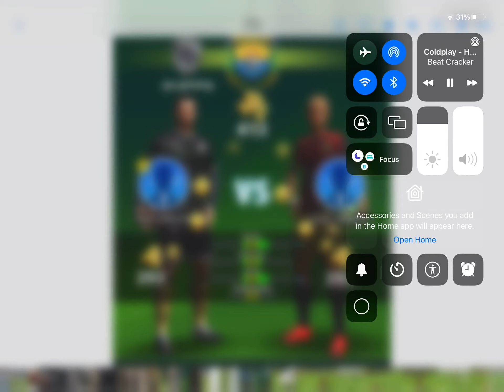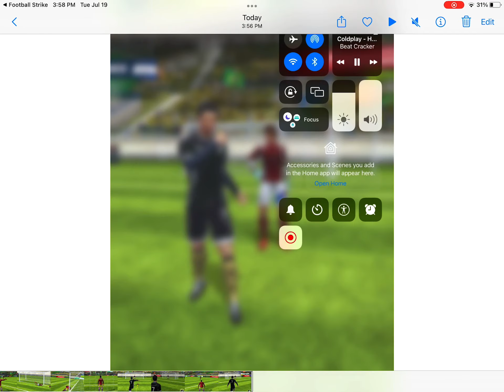July 19, 2022